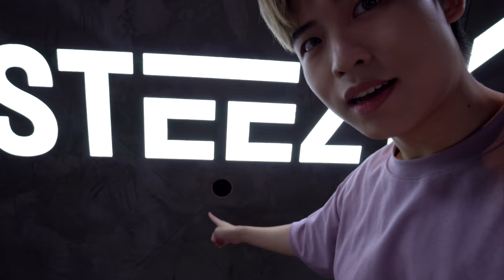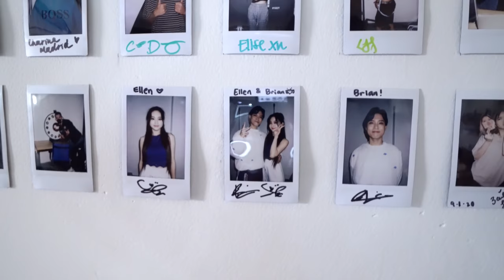K-pop Dance Teaching Vlog (feat. our new puppy)!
Finally a new vlog! Introducing our new puppy Genie and vlogging our behind the scenes content from shooting online dance tutorials at STEEZY Studio~ You can sign up for STEEZY

5:47 Seventeen - Left & Right
6:15 Baekhyun - Candy
6:42 Red Velvet Irene & Seulgi - Monster